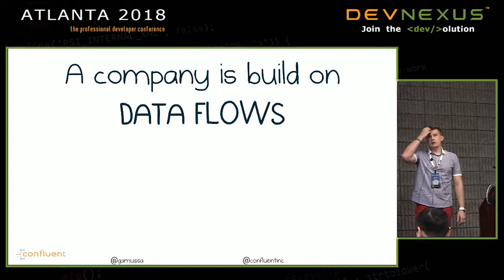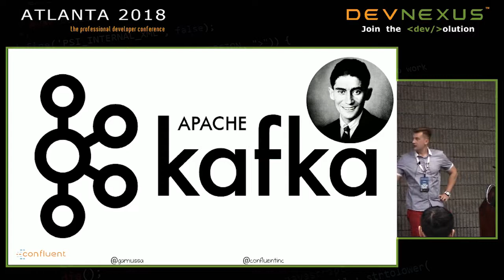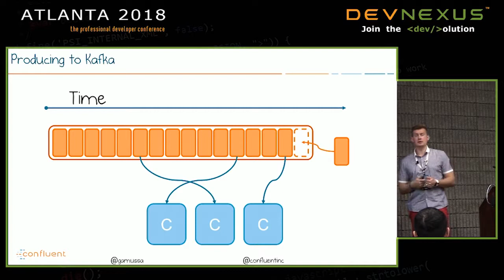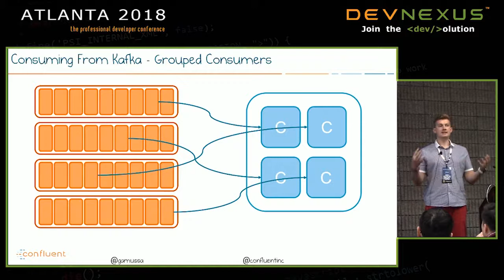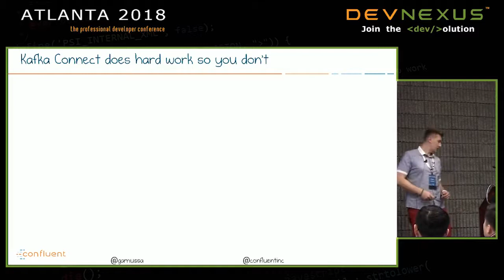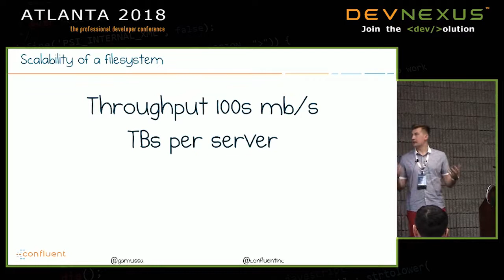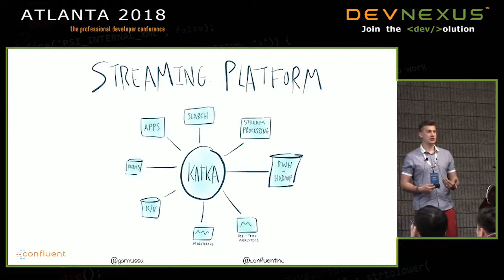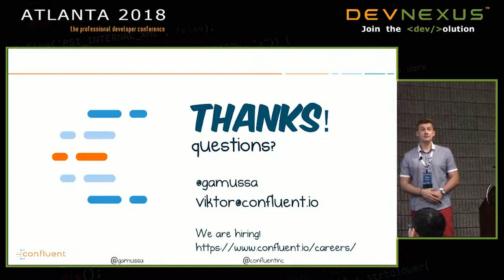Apache Kafka: A Streaming Data Platform - Devnexus 2018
When it comes time to choose a distributed messaging system, everyone knows the answer: Apache Kafka. But how about when you’re on the hook to choose a world-class, horizontally scalable stream data processing system? When you need not just publish and subscribe messaging, but also long-term storage, a flexible integration framework, and a means of deploying real-time stream processing applications at scale without having to integrate a number of different pieces of infrastructure yourself? The answer is still Apache Kafka.